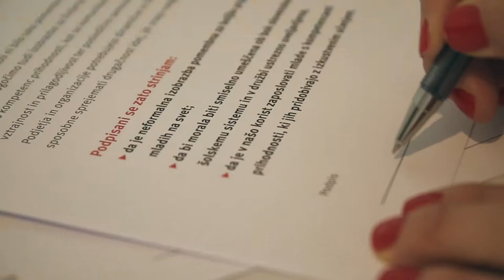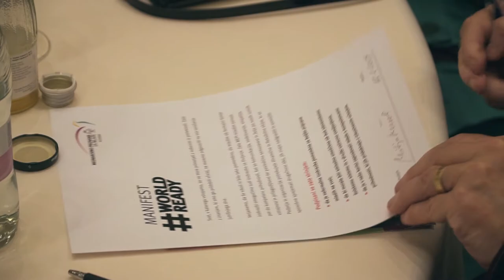Worldready - for the Jobs of the Future (english version)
The Duke of Edinburgh Award, known as MEPI in Slovenia, is a universal, world-renowned youth programme. It was founded in 1956 by the Duke of Edinburgh in collaboration with the German educator Kurt Hahn, a prominent advocate of experiential learning.

The programme is based on personal and individual challenge. Young people take part in a non-competitive programme of voluntary, sporting, cultural, and intellectual adventures and activities that encourage personal discovery and growth, independence, persistence, responsibility to oneself, and ultimately, make a contribution to their community.

The programme is accessible to all young people aged 14-25 years.  It consists of four areas:
voluntary work, expedition, skills, sports activities.
The programme has three levels: bronze, silver and gold. Participants receive the award by improving their abilities in selected areas; this is based solely on their own determination. Any progress is measured according to their capabilities and it is not compared with others.

Today, the programme runs in more than 130 countries and has involved 7 million young people worldwide.

The British Council has supported the programme in Slovenia since it started in 1997.

Find out more about the programme and how to participate on the official MEPI website.